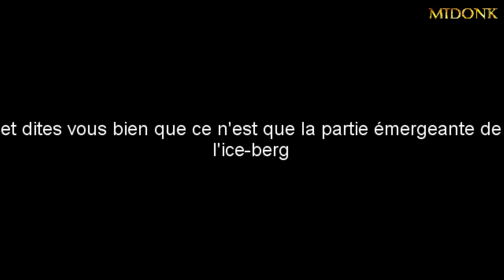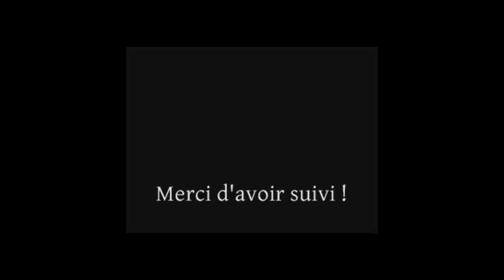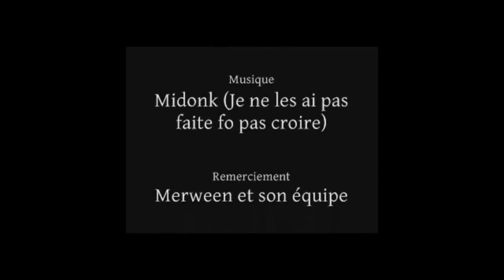The Post Legend of Zelda: Twilight Princess: Chapitre 1: Crépuscule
Merci Merween et n'oublie pas que si l'envie te revient...